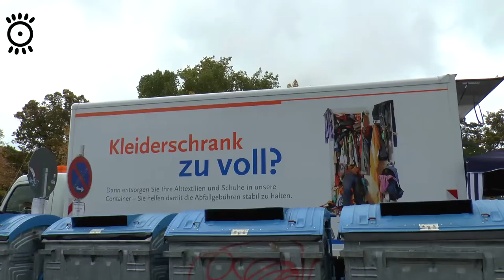Kartoffeln gegen Altkleider - Tauschaktion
Am 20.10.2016 konnten Göttinger ihre alten Kleider gegen Kartoffeln eintauschen. Wieso es diese Aktion gibt und wie sie angenommen wurde erfahrt ihr im Video!